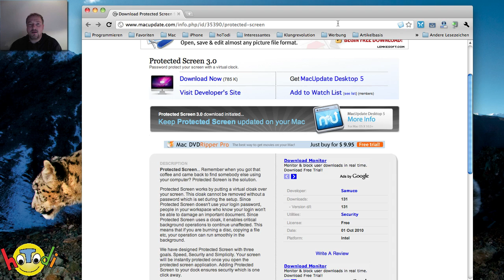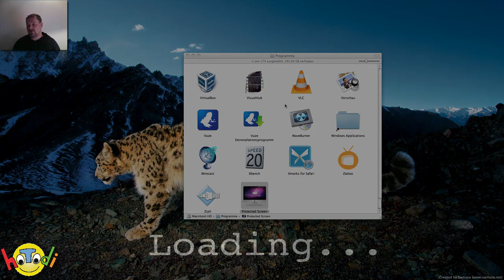Protected Screen Passwortschutz für Mac OS X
Wer mal eben schnell den Arbeitsplatz verlassen muss möchte vielleicht nicht, dass andere sehen was auf seinem Bildschirm ist oder eher sogar noch den iMac benutzen. In diesem Tutorial erkläre ich euch das Tool "Protected Screen", welches den Bildschirm mit einem Passwort und Hintergrundbildern schützt. hoTodi zeigt wie es geht.